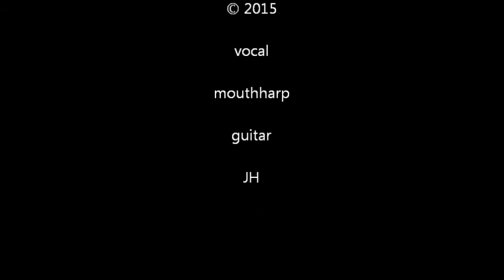WRAPPED UP IN YOUR ARMS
new song. enjoy!